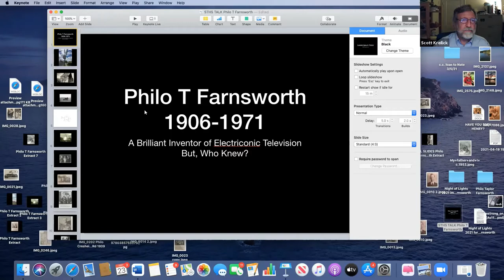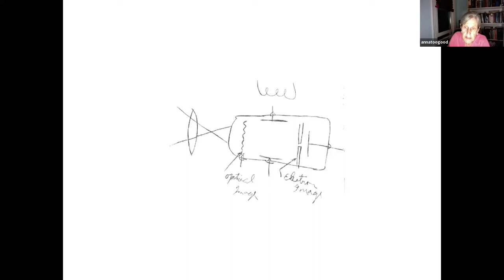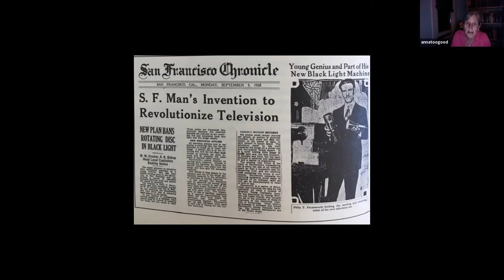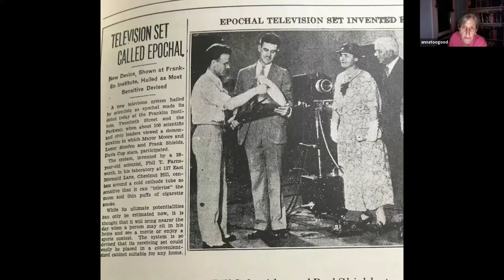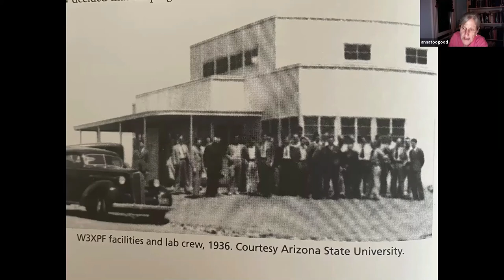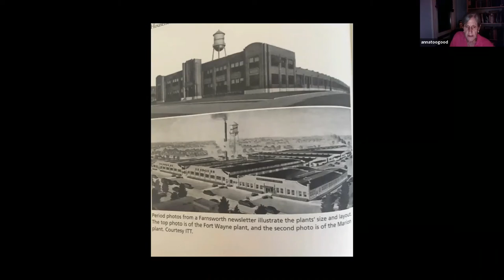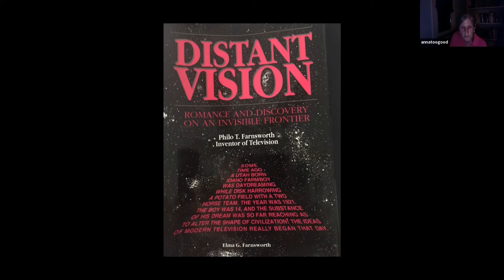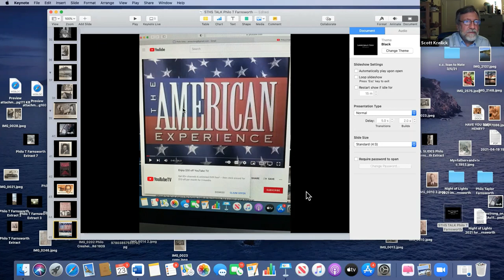The Life and Work of Philo T Farnsworth of Wyndmoor, PA by Historian Coxey Toogood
Board Member and Historian, Coxey Toogood discusses the life and work of Philo T. Farnsworth.

Born in Beaver, Utah in 1906, Farnsworth was an inventor who developed the first all-electronic television system. He lived in Chestnut Hill and later Wyndmoor, where his television station and the tower were also located.

A technical prodigy from an early age, Farnsworth knew that only an electronic system could scan and assemble an image fast enough. By 1922, he had worked out the basic outlines of electronic television.